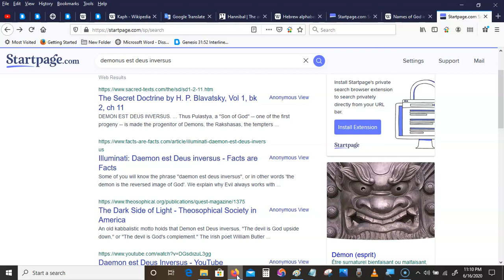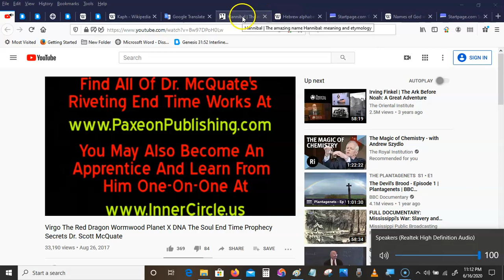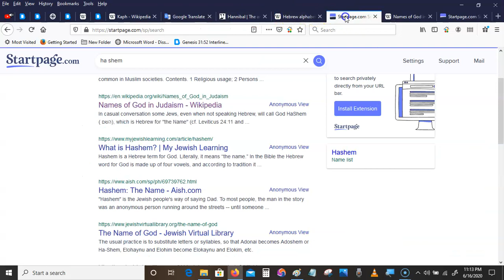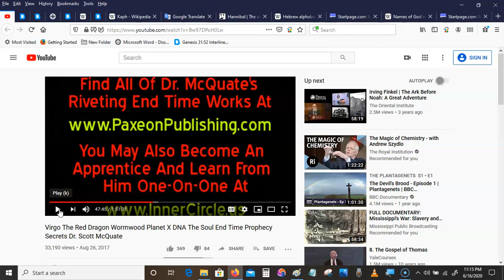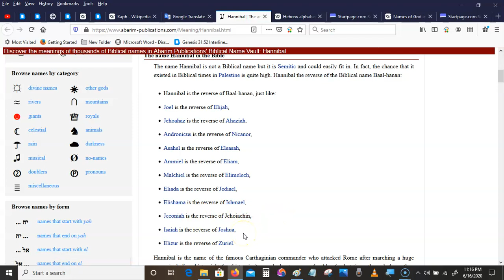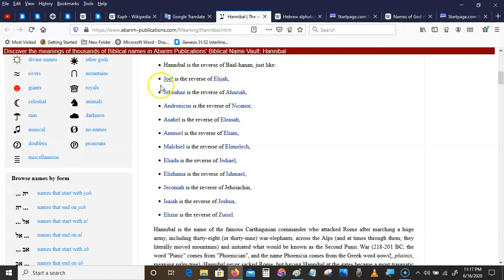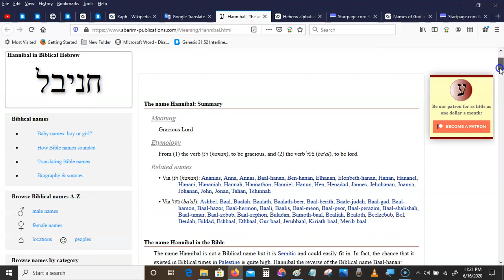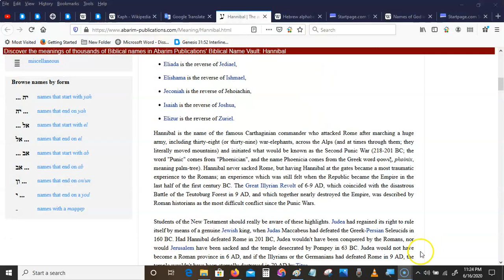Demon est Deus inversus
Forward & Backward: It's a Mongolian Cluster-frak.